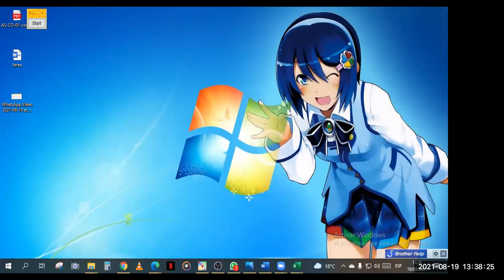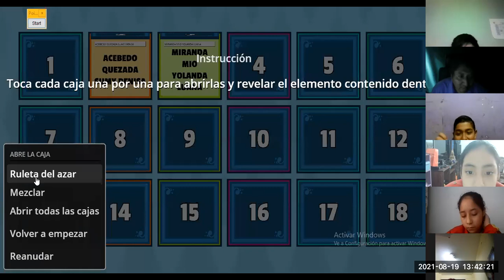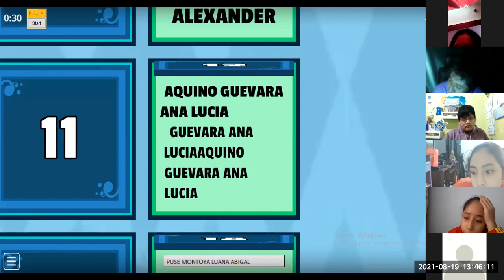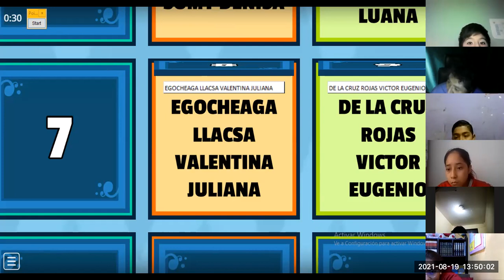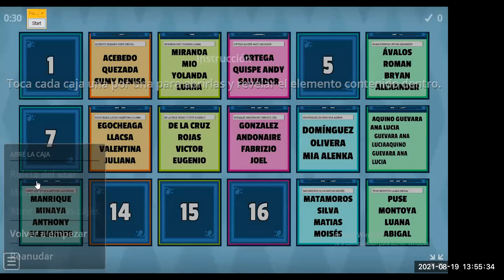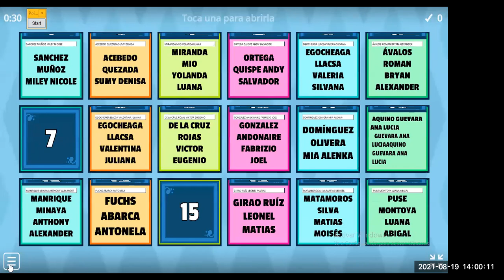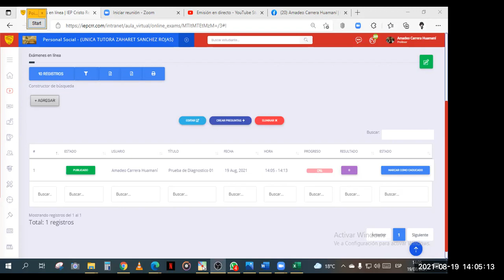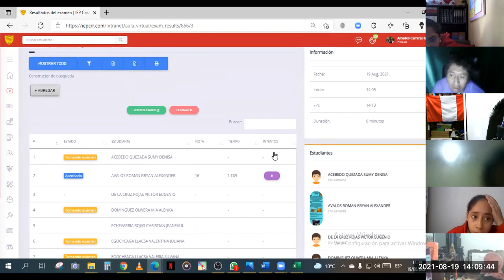Orales y Práctica 6to prim PS